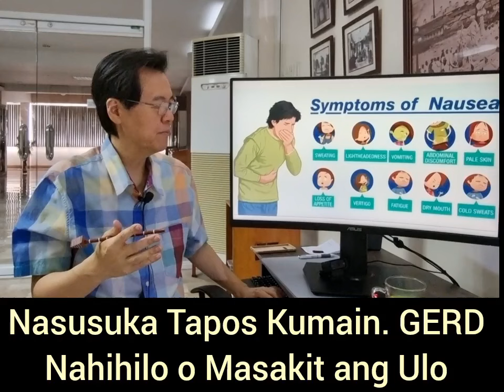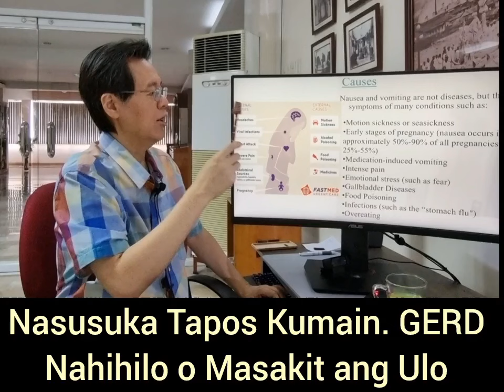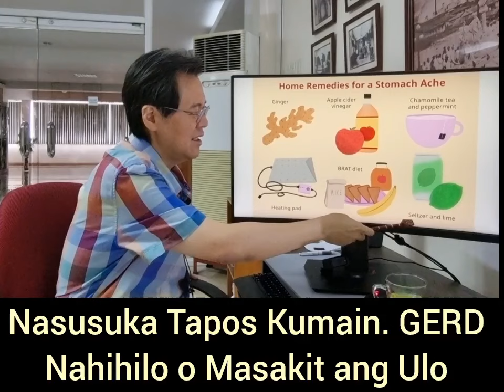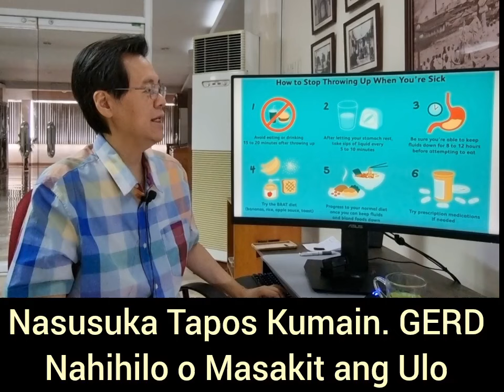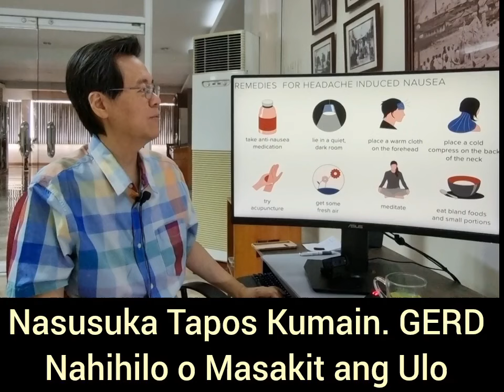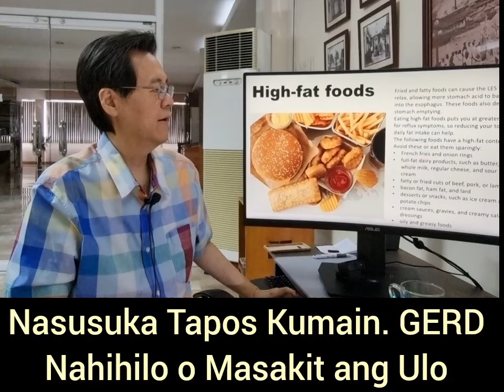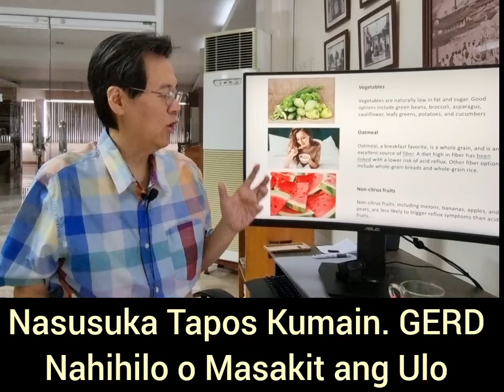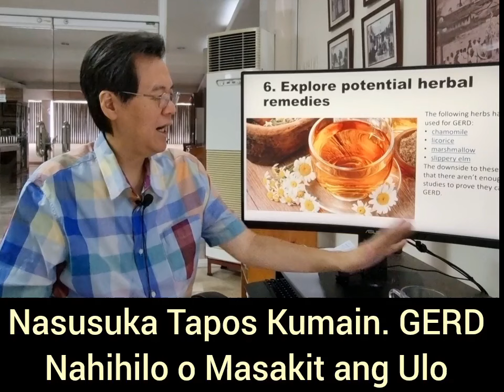Nasusuka Tapos Kumain. Nahihilo o Masakit ang Ulo?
Alamin ang Dahilan.